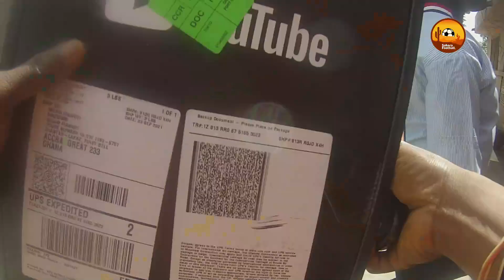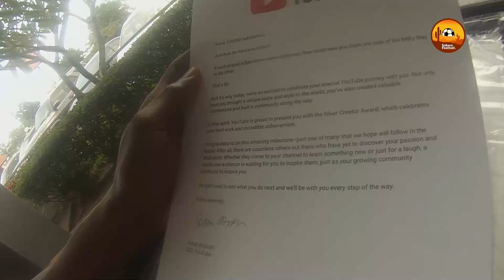THANK YOU FOR 100K SUBSCIBERS-PLAQUE REVEAL FROM YOUTUBE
WE RECEIVED A PARCEL FROM YOUTUBE TO CELEBRATE OUR 100,000 SUBSCRIBER MILESTONE. HAPPY NEW MONTH